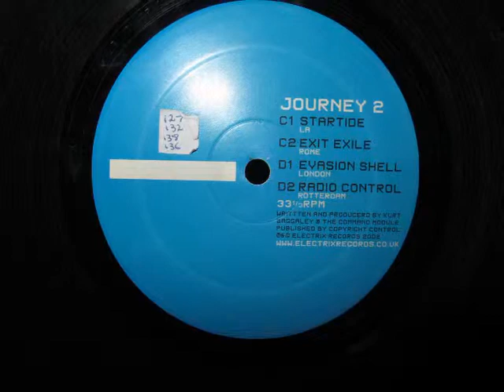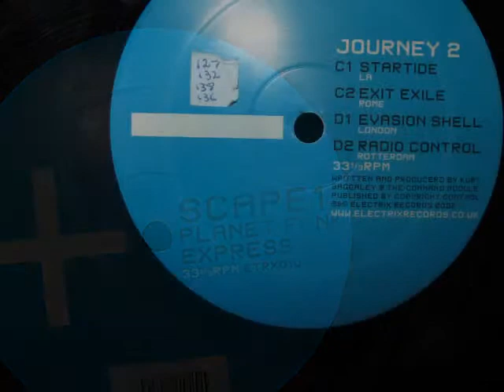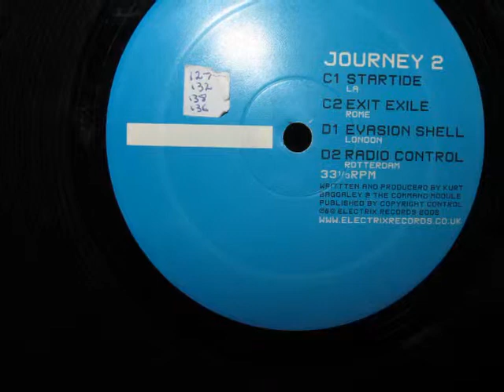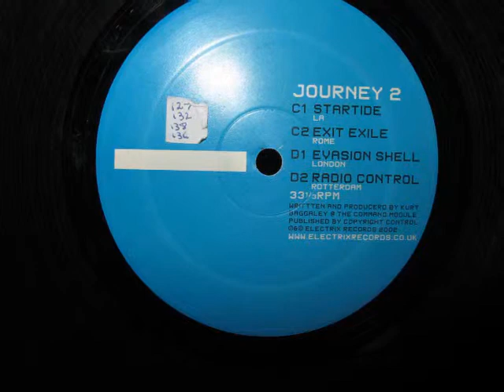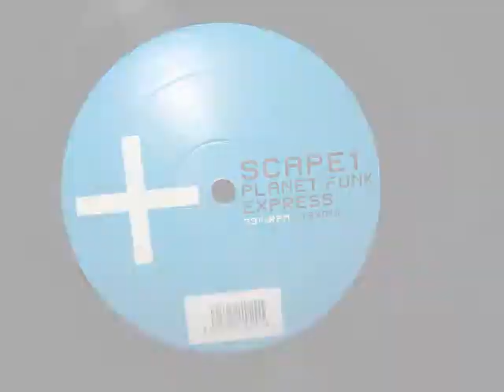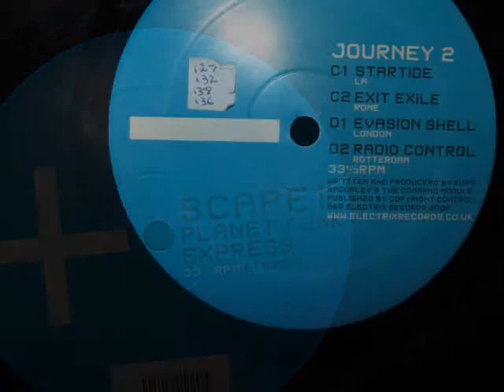Scape One- Startide (LA)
Quality electro tune from Scape One -- Planet Funk Express: Journeys 1 & 2 (2 xLP), Electrix Records 2002